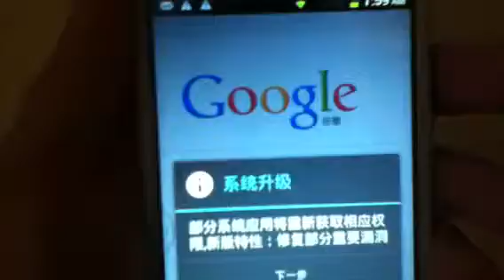What does this message mean?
My phone keeps showing this message but I don't know what it means. Can someone please tell me what it means.